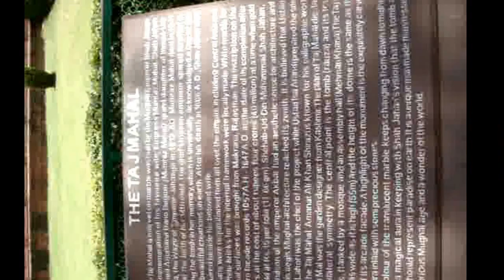EXPLORE INDIA Solo Travel for 2 month #2